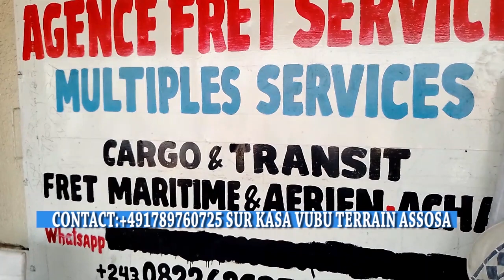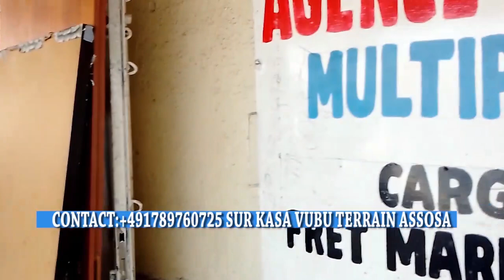🔴TSHILEJELU AVANCEMENT AVENUE NGIRINGIRE VERS BANDAL